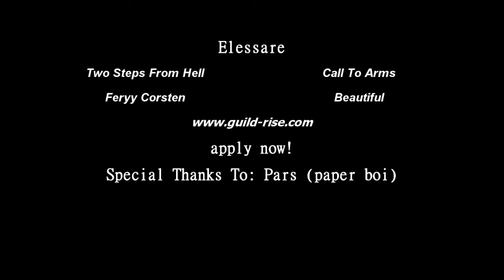Rise v sRotface 25HC Moonkin PoV.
Eu Wildhammer Turkish Alliance Guild Rise vs Rotface 25 HC